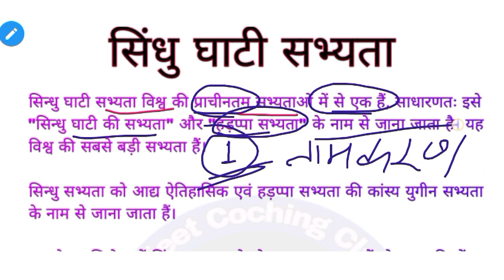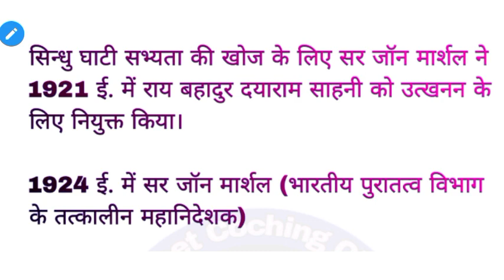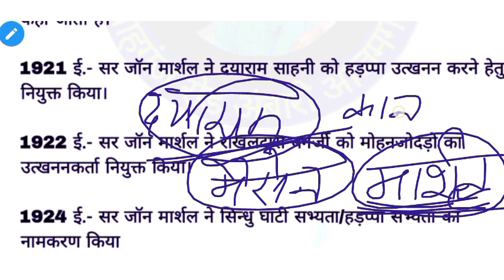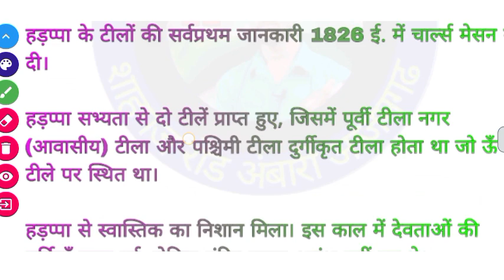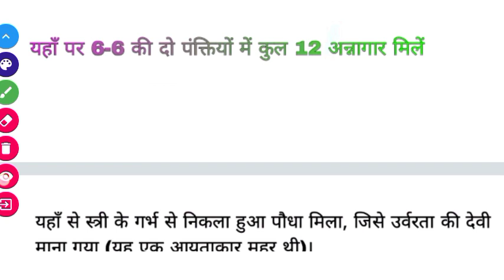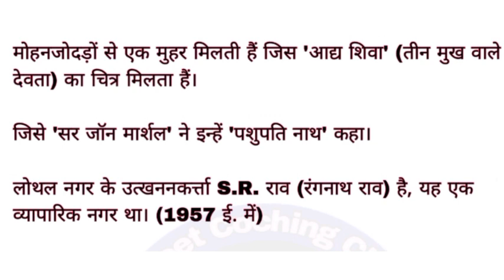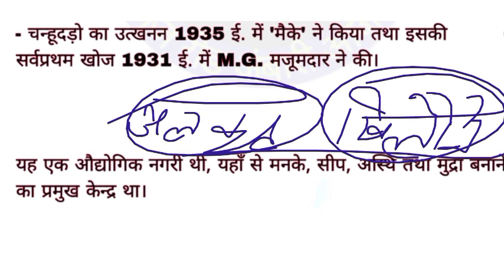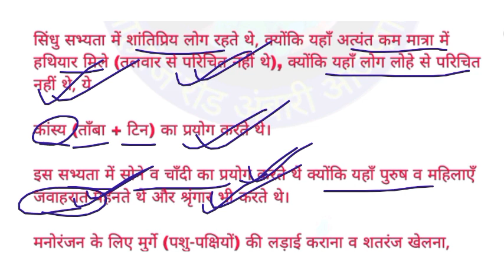Indus valley Civilization UP Board Exam most Important Topic 2024